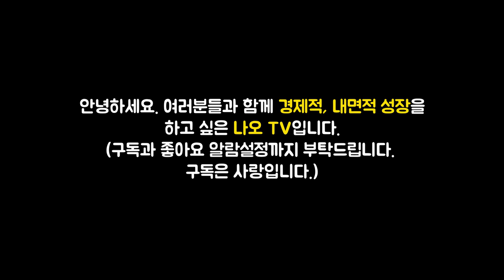카카오 주가 오르는 이유, 카카오 네이버 주가전망 l 나는 당신이 주식 공부를 시작했으면 좋겠습니다 #1 (재테크, 주식투자, 오디오북)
이번 영상은 이효석 저자의 '나는 당신이 주식 공부를 시작했으면 좋겠습니다' 책에 대한 북튜브입니다. 늘 함께 성장하는 채널이 되겠습니다. 피드백 주시면 언제나 환영합니다. ^_^

👉저자소개
SK증권에서 자산전략팀장으로 일하고 있다. 과거 교보악사자산운용에서 헤지펀드 매니저로 근무하면서 쌓은 노하우는 애널리스트로서의 발판을 더욱 견고하게 다져주었다. 2020년에 발표한 투자 리포트 「보이지 않는 세상에서 투자하는 법」은 FnGuide 조회수 TOP2를 기록했다. 52쪽 분량의 이 보고서는 여의도 증권가에서는 안 읽어본 사람이 없을 정도로 뜨겁게 회자되면서 투자 이론과 아이디어를 인정받았다.
국내 최고 경제 유튜브 채널 「삼프로TV」에 출연해 세계 경제에 대한 깊이 있는 분석과 울림 있는 통찰을 보여주며 큰 반응을 불러일으키기도 했다. 특히 생존을 위해 투자하는 개인투자자의 절박함에 진심으로 공감하면서 전문가로 축적한 그동안의 노하우와 인사이트를 아낌없이 전해주는 모습으로 ‘가슴을 울리는 명강의’, ‘두 번 세 번 보는 레전드 강의’라는 열광적인 지지와 찬사를 받기도 했다.
현재 개인 유튜브 채널 「이효석 아카데미」를 운영하며 구독자들과 활발한 교류를 이어가고 있다.

🔹참고서적🔹
나는 당신이 주식 공부를 시작했으면 좋겠습니다(이효석 지음), 출판사 - page2